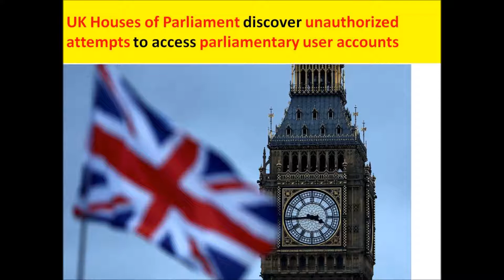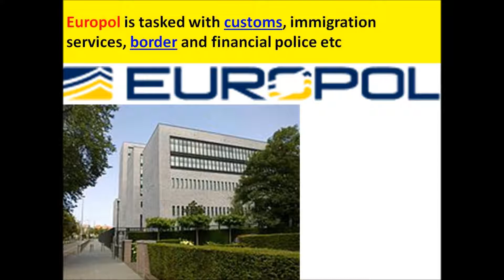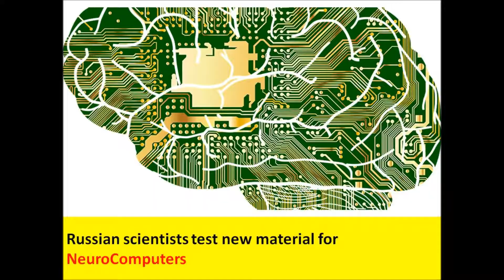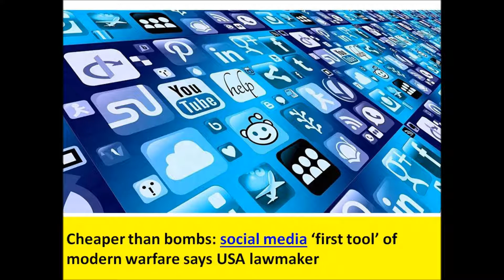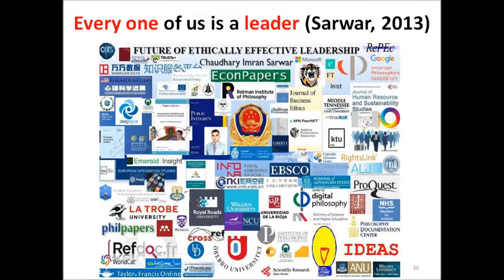EUROPOL: Fast-growing cyber crime threatens financial sector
Fast growing cyber crime threatens financial sector: Europol